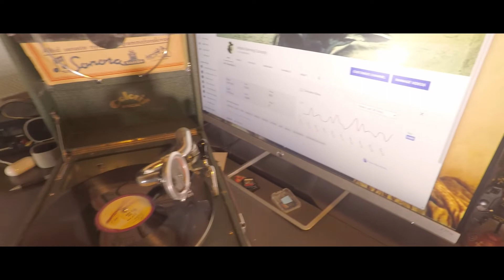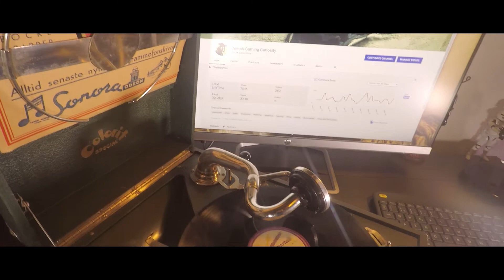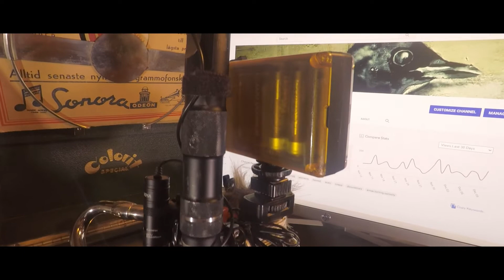Feast Your Eye's On Anna's Video Camera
I've been asked on several occasions, what camera am I using while I go on my explores.
Well here is a video of my trusted video camera (not my still camera).
I used my old gramophone player as a turntable for the camera if you are asking.
Any questions please ask in comments.